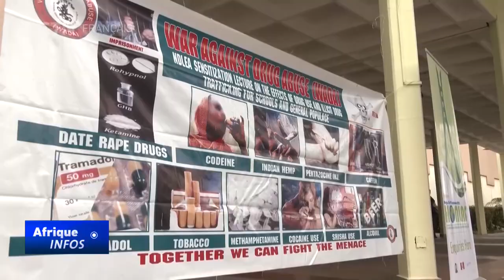31e réunion des chefs de services de lutte contre la drogue des pays africains à Abuja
Un sommet spécial est en cours à Abuja, capitale du Nigeria, pour discuter des moyens visant à faire face à l'escalade de la crise des stupéfiants en Afrique. La conférence a réuni des dizaines d'organismes nationaux de lutte contre la drogue. La réunion intervient à un moment crucial de la lutte contre le trafic et l'abus de stupéfiants sur le continent, selon les organisateurs.